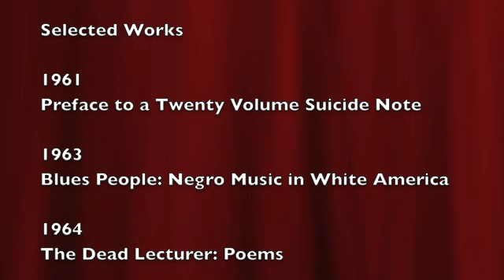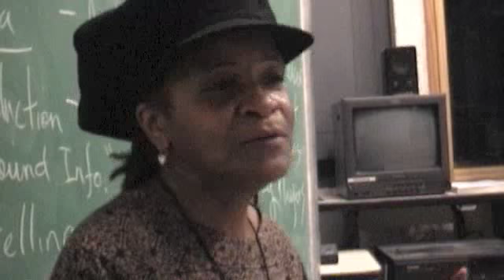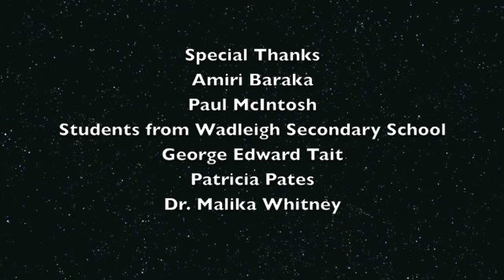"Celebrating Amiri Baraka (2003)"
Amiri Baraka visited students in Harlem to discuss his controversial  drama "Dutchman."  Part 2 is the actual interview with Baraka moderated by Paul McIntosh.  This video shares new insights by Baraka.  Edited and Directed by Evelyn Collins.